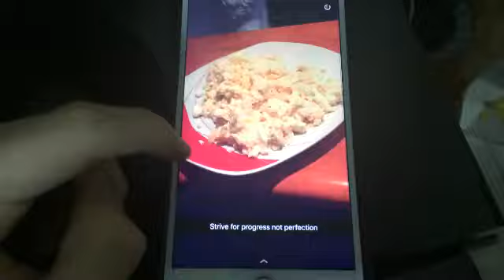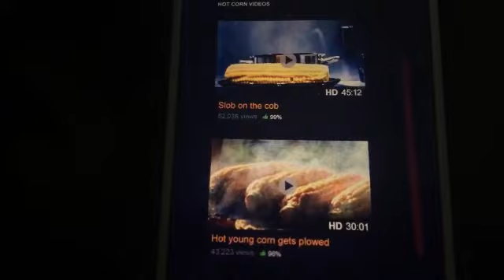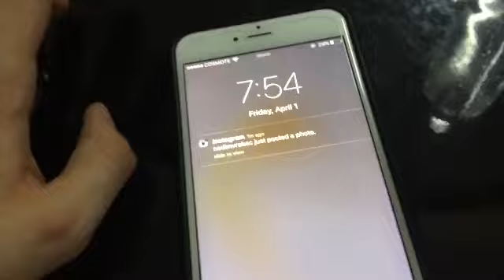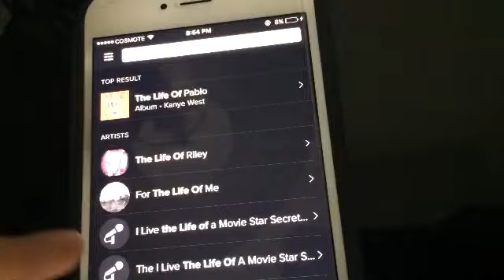CORNHUB!! (4.1.16 - Day 668)